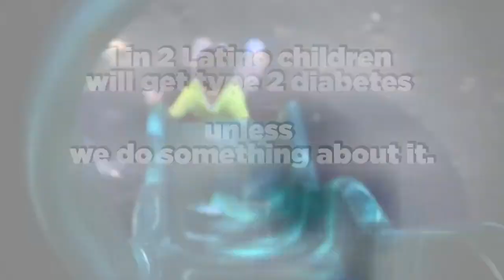2015 - The Bigger Picture - "Lost in Translation" Promo - Yosimar Reyes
The Bigger Picture has teamed up with the OpenTruth campaign to raise awareness around sugary drinks and the type 2 diabetes epidemic in California.

Latino children are especially targeted to buy sugary drinks. Drinking them increases your chances of getting type 2 diabetes by 25%.